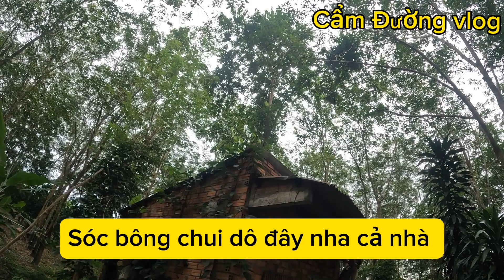Chó săn sóc 2023 phần 29 - Tess Chó Săn mới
Kênh Cẩm Đường vlog là kênh chia sẽ đam mê săn bắt ẩm thực ví dụ như.. đặt bẫy rắn, đặt lợp ếch, đặt lợp cua, đặt trứng lươn, cấm câu ếch, cấm câu cá..Vv..  mọi người thấy hay thì đăng ký kênh giúp mình với nhé..